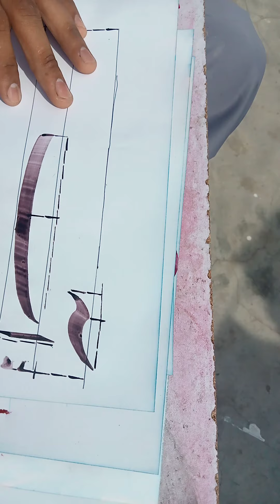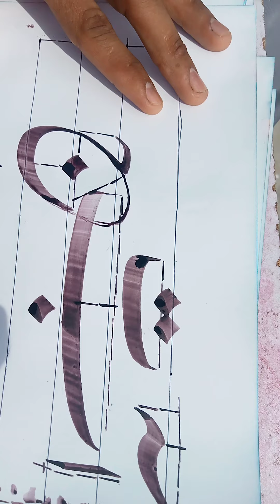How to write آب ت#calligraphy